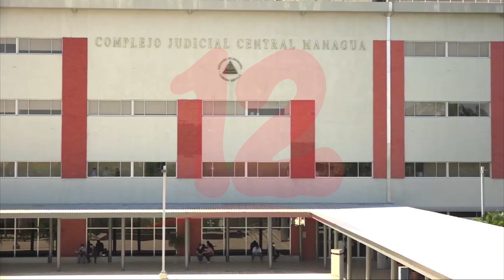Severas sanciones para responsables de accidentes de tránsito con personas fallecidas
Noticias12Nicaragua Severas sanciones para responsables de accidentes de tránsito con personas fallecidas